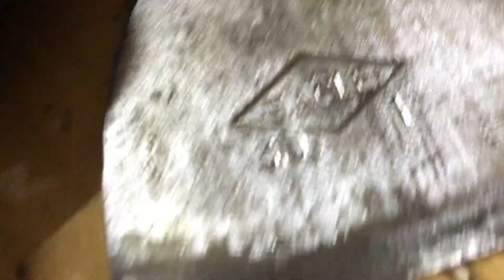Working Hatchet Restoration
Welcome to the channel, these videos will range from hand tools, workshop builds, projects, and property restorations.

The craftsmanship in the video is far from perfect, but I hope to improve over time. Please leave any suggestions, tips in the comments.